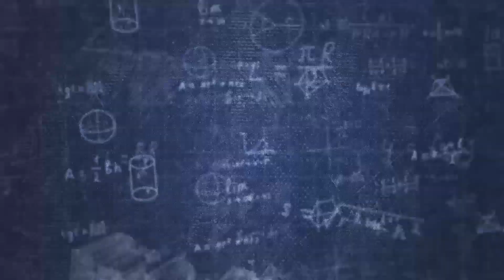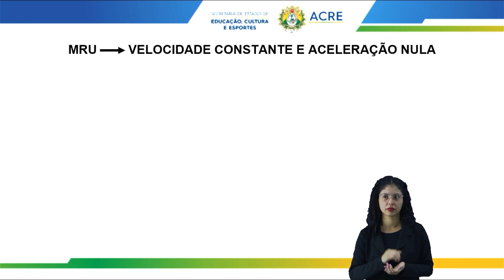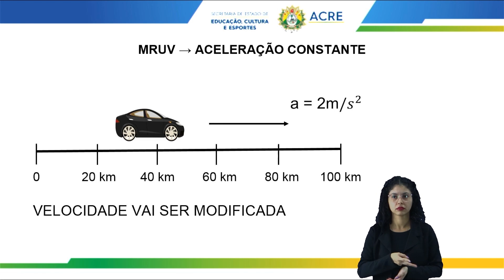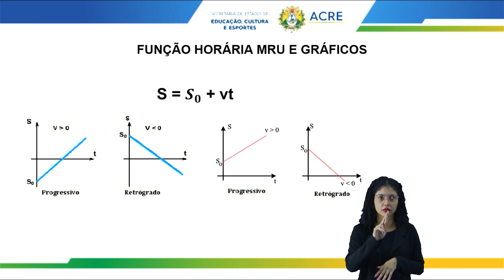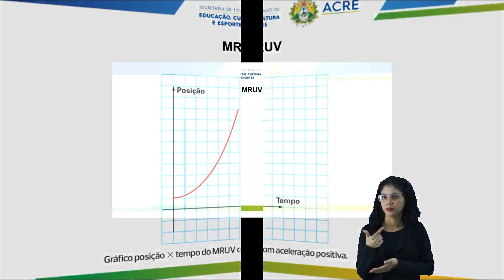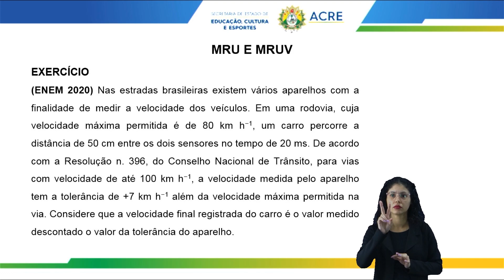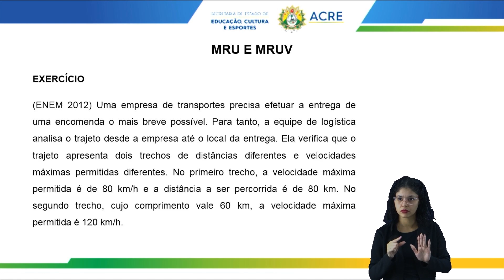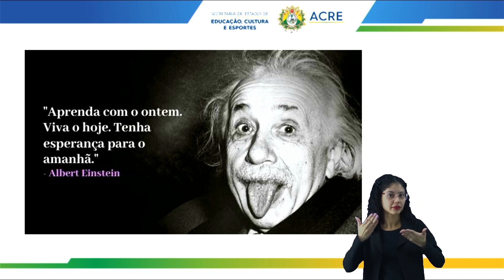Pré-Enem - Física - MRU e MRUV - Aula 07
Tema: MRU e MRUV.
Professor: Hélio.